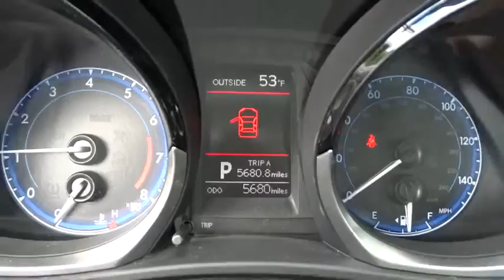2014 Toyota Corolla Used, Richlands, Grundy, Lebanon, Hurley, Pikeville, VA 16009A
2014 Toyota Corolla

Ramey Richlands
2850 Clinch Street